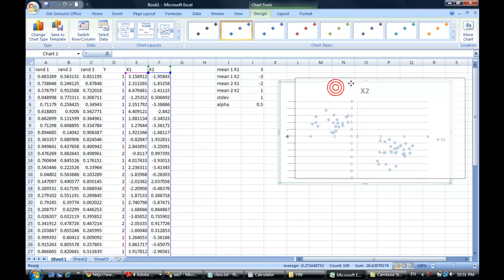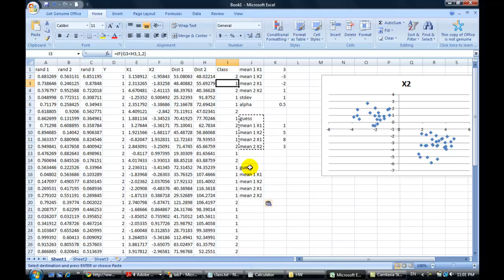Expectation Maximization 3 of 8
Learning excel